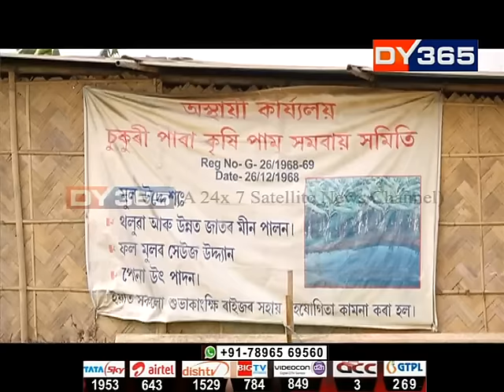চুকুৰী পাৰা কৃষি পাম সমবায় সমিতি, Sonapur, Assam || B +ve (positive) by Sushil Patowary